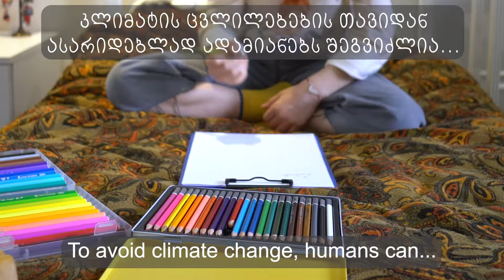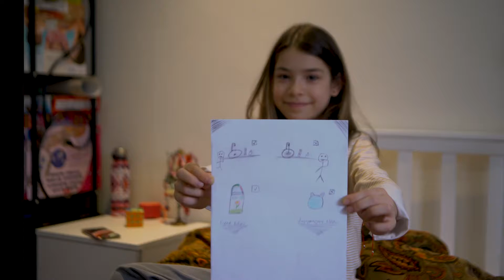Children Speak About Climate Change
Save the Children International aims at raising of public awareness on the dangers of the climate change. Within the frames of this endeavour, children were invited to speak of their perception of the phenomenon, its effects and causes.

Save the Children International Georgia Country Office commissioned the video to KIDSONLINESPACE team members.